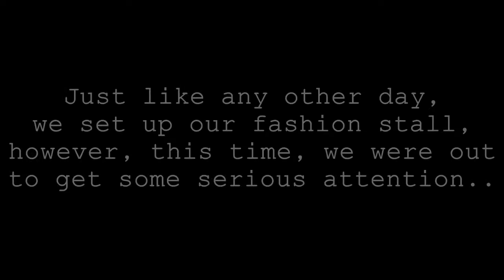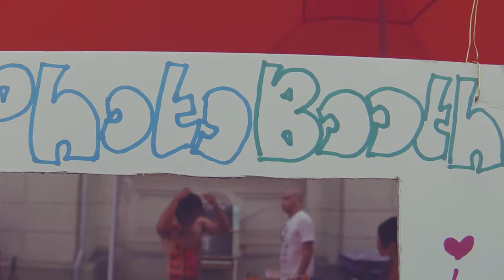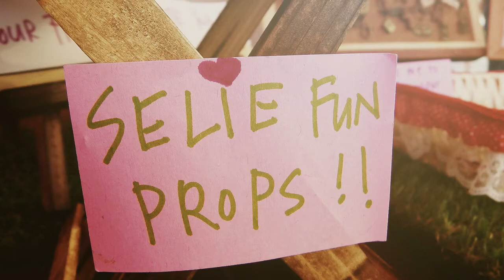WTF - In Aid Of Sex Trafficking Victims : AWARENESS CAMPAIGN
Sex trafficking generates $9.5 billion yearly in the United States. (United Nations)
Approximately 300,000 children are at risk of being prostituted in the United States. (U.S. Department of Justice)
The average age of entry into prostitution for a child victim in the United States is 13-14 years old. (U.S. Department of Justice)
The average victim may be forced to have sex up to 20-48 times a day. (Polaris Project)
What about the rest of the world?
From the 18th of May 2014 until the 15th of June 2014, WTF will be hosting a worldwide campaign against sex traffickers.  Let us join hands and show all those ruthless and heartless traffickers that we want freedom for those that are sexually enslaved; let us show the victims that we care and understand their pain; let us play a part in restoring hope for those who have lost hope; let us make a difference, together.

Join our awareness campaign on Facebook by following the steps below:
Pop us a like on our Fashion Shop Fan-page, Folk Fairytale
Take a selfie of you holding up a sign or with a caption saying, 'I AM NOT FOR SALE'
Post your selfie on your profile and tag us @Folk Fairytale
After tagging us, we will gather your pictures and feature them in an album made specially for this awareness campaign and give-away contest. Once your photo is in our album, get your friends to vote for your selfie

The Selfie with the most votes at the end of the campaign will receive an exclusive Moonlighter Jewellery Set made as a tribute to children, women and men who are victims of sex trafficking.

CCBY License 3.0